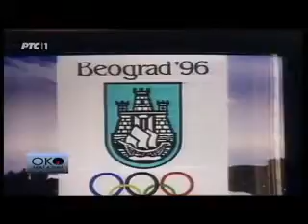Robert Čoban sagovornik u emisiji Oko - 29 12 2016 RTS1 Oko magazin 18 25 00